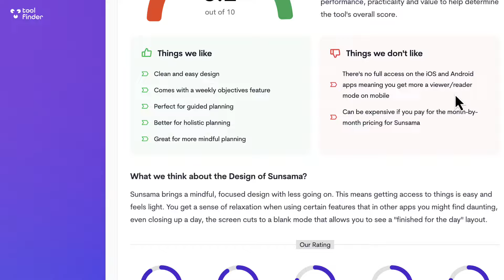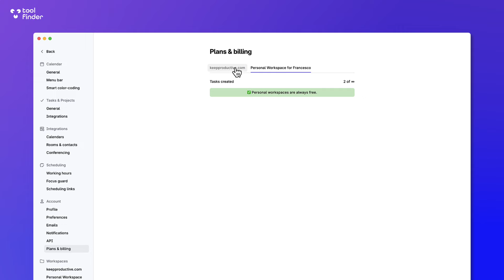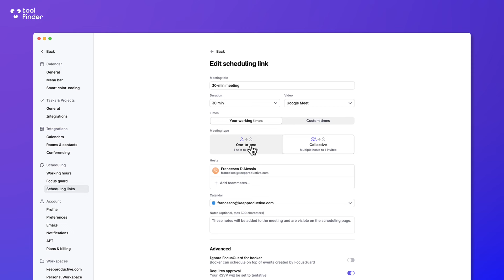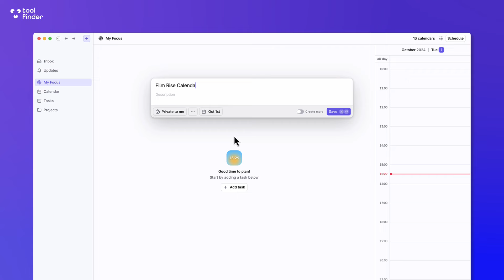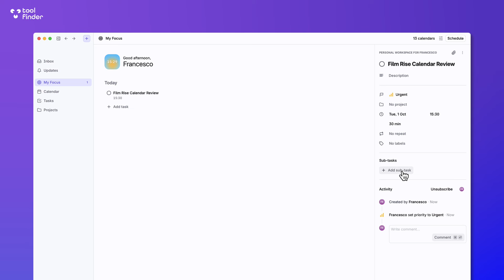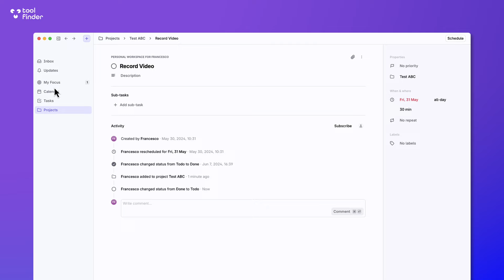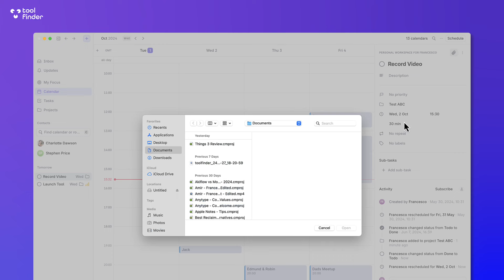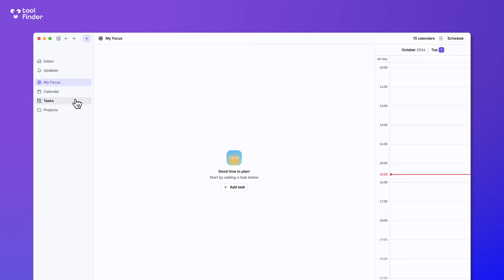Rise Calendar Review: Best Calendar App?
Rise Calendar is not just a calendar app, but a planner, project & task tool.

⏰ TIME STAMPS

00:03 - Overview of Rise Calendar
00:20 - Calendar, task, and project management features
00:53 - Pricing details for personal and team users
01:12 - Multiple calendar support (Outlook, Google Calendar)
01:37 - Focus time blocking feature
02:20 - Event creation and rescheduling features
03:05 - View customization and scheduling options
04:18 - Task management with time blocking
05:20 - Gantt chart and timeline views for projects
06:12 - Smart color coding and Slack integration